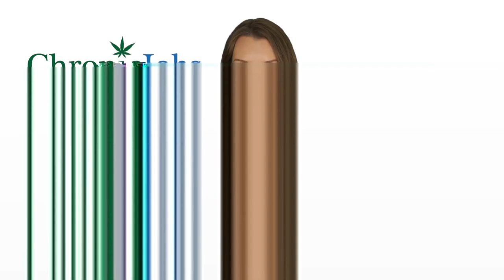Morgan County Marijuana Jobs